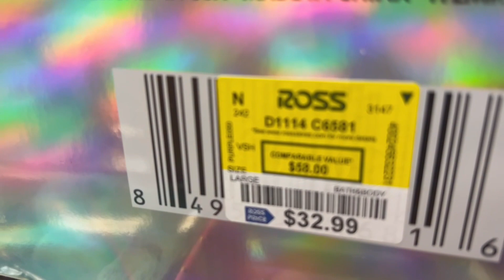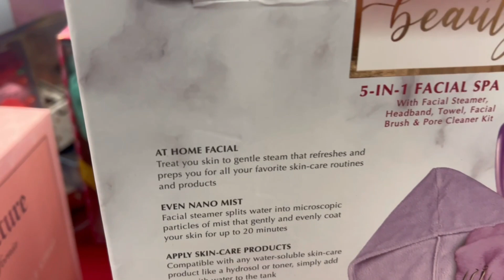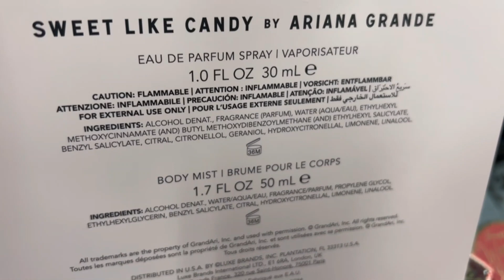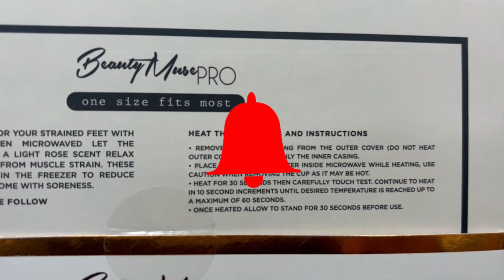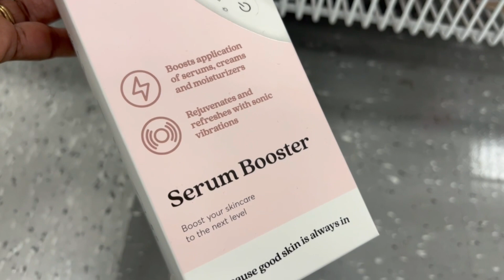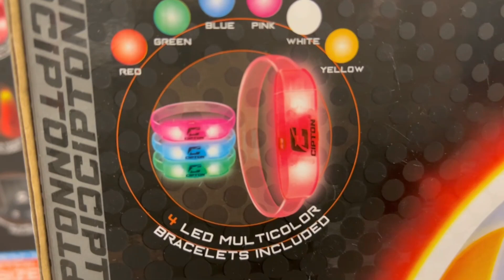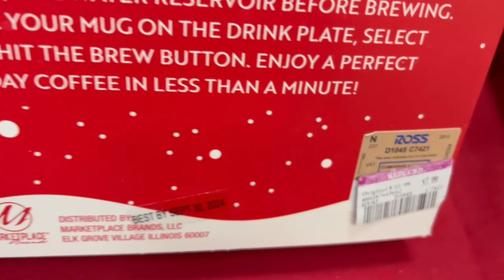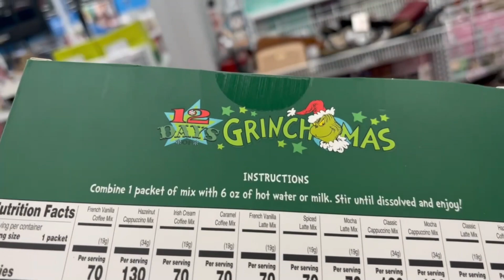Ross Browse With Me for The Best Affordable Christmas Gifts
______________Follow US __________________________

______________Disclaimer __________________________